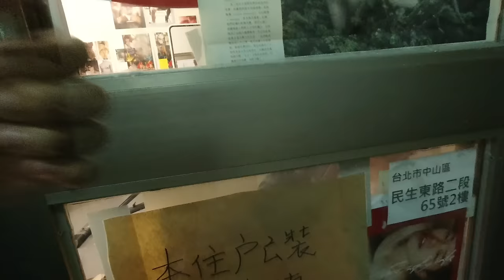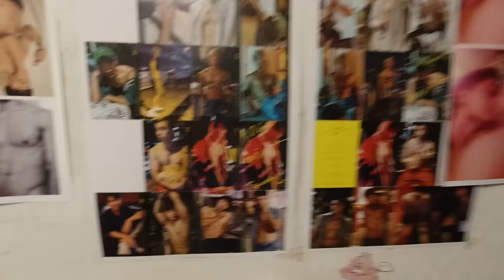與【晏人物】嘗試大尺度拍攝？！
這次有幸跟Timmy合作，嘗試不同的光線，以及挑戰我的尺（恥）度下限 😂
也要特別感謝我的髮型師Marco讓我脫胎換骨 💇‍♂️🕺
聽說... Timmy的推特有放全裸的照片？！🤩

Main Camera 📷 DJI OSMO Action
Mic 🎤 RØDE Wireless Go
Camera Bag 🎒 PGY One Mo